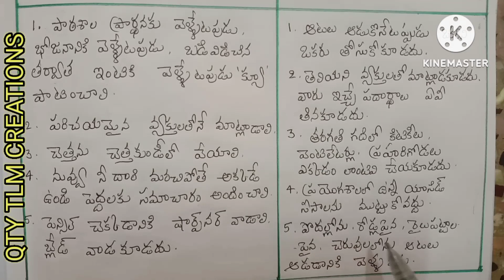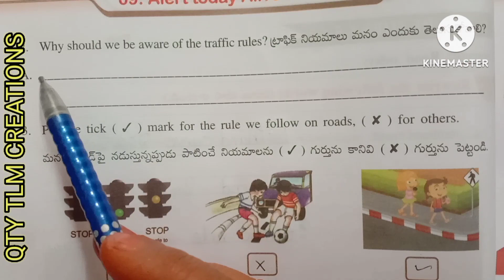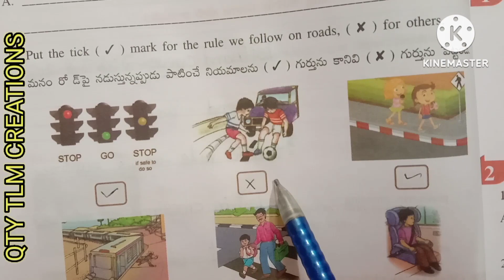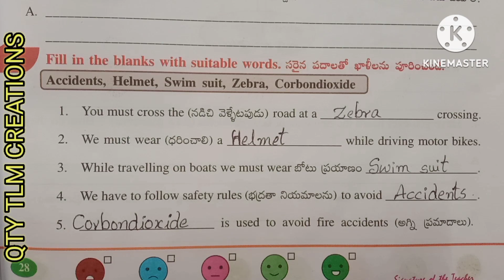5th Class EVS//పరిసరాల విజ్ఞానం/chapter-9/ALERT TODAY ALIVE TOMORROW/Sem-3work book work sheets1to6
5th Class EVS // పరిసరాల విజ్ఞానం//chapter-8// ALERT TODAY  ALIVE TOMORROW//Sem-3work book work sheets1to6

work sheets